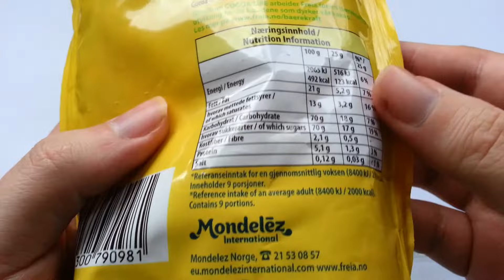Freia Non Stop Milk Chocolate In A Crispy Sugar Shell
Freia Non Stop Melkesjokolade, Drasjerte Linser av Freia Melkesjokolade

Ingredients: sugar, milk powder, cocoa butter, cocoa mass, glazing agents (gum arabic, carnuba wax, beeswax), emulsifier (soy lecithin), colours (E100, E120, E133), glucose syrup, flavouring

Nutrition 100g
energy 2065 kj 492 kcal
fat 21g
carbohydrates 70g
fibre 2,1g
protein 5,1g
salt 0,12g

Mondelēz International
Mondelez Norge
Norway